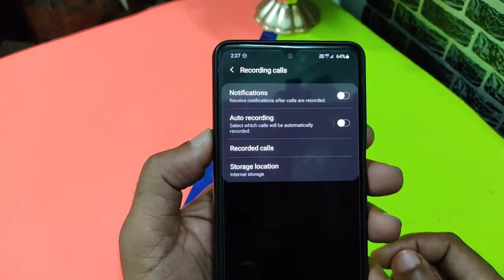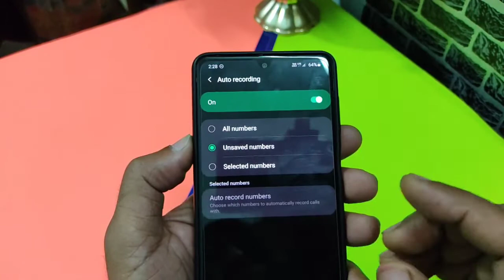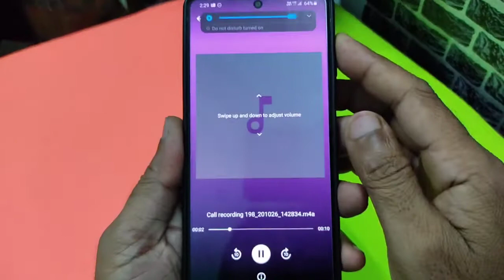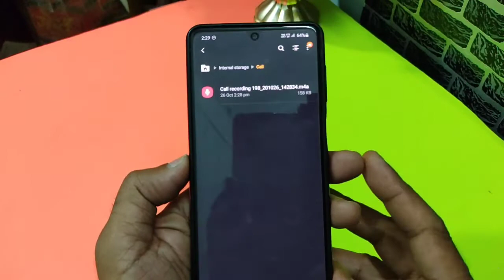How to record calls on Samsung M51 and other latest Samsung mobile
1) Samsung m51 call recording
2) how to record calls on samsung mobile
3) how to record calls

Thanks
Vtech